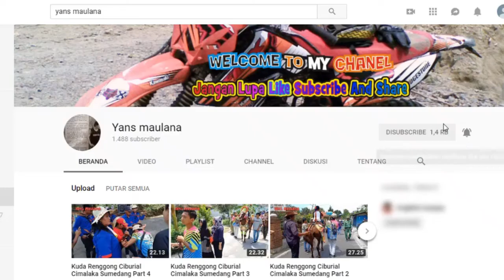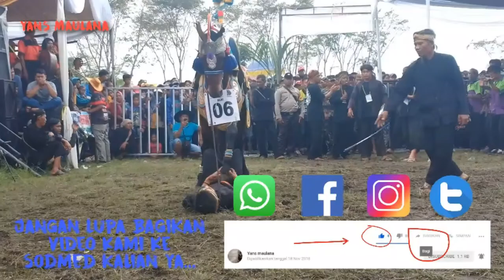Atraksi Kuda Renggong - Kuda silat Part 2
Kumpulan Atraksi Kuda Renggong - Kuda silat Part 2

Video ini syh ambil dari acara Festival Kuda Renggong Kemarin
Tepatnya Hari Minggu 25 November 2018

Terkadang sebagian org ada yg menyukai Bagian ininya saja,
Bagi yang suka Atraksi, atau Kuda Silat Monggo nonton ini

Video Saya Bagi Menjadi  Part / Bagian Soalnya Durasinya Panjang

Langsung aja..
Selamat Menyaksikan, semoga bisa menghibur

Video Ini syh menggunakan HP mohon dimaklum ...

Camera F7

Edit Wondershare